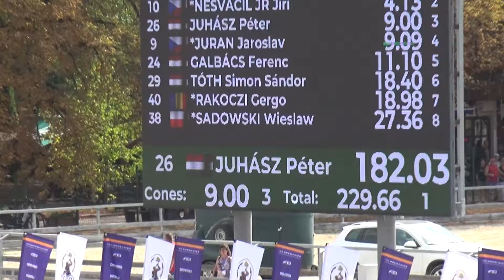Péter JUHÁSZ (HUN) FEI CH-M-AH4, Szilvásvárad (Hungary), cones, 08.09.2024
Péter JUHÁSZ (Hungary)
FEI World Driving Championship for Four-in-Hands (CH-M-AH4), Szilvásvárad (Hungary), cones, 8 September 2024
JUHÁSZ Péter (Magyarország), FEI négyesfogathajtó világbajnokság, Szilvásvárad (Magyarország), akadályhajtás, 2024. szeptember 8.
lovak/horses: 26A: Ingmar VB (?) - 26B: Ivano (?) - 26C: Johnny (?) - 26D: Kliff (?)
segédhajtók/grooms: N/A
pálya hossza/course length: 750 m
alapidő/allowed time: 187 sec
182.03